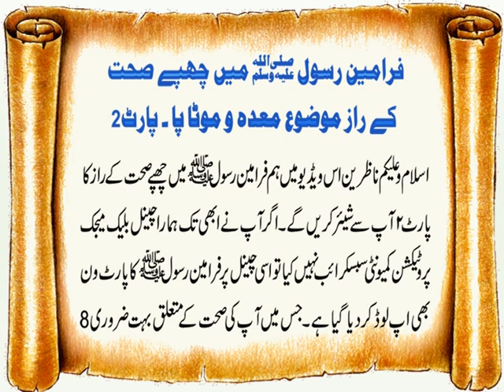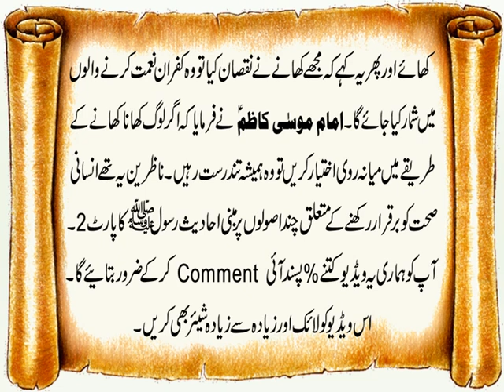Farameen e Rasool S.A.W. | Topic Meda o Motapa | Sehat K Usool | Ahadees Se Ilaj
Aaj ki video mein ham FarameeneRasool S.A.W. par mabni 9 se 15 tak Ahadees e Rasool S.A.W. ap se share kar rahe hain. Jis mein apki sehat ko maintain rakhne k kai raaz chupay hain. Ye wo sehat k usool hain jin par amal karne se apko kabhi bhi medaomotapa ki bimari nahi hogi. Insan ki har bemari ka Ahadees se ilaj 100% mumkin hai magar zaroorat hai sirf amal karne ki. Farameen e Rasool S.A.W. par mabni health tips ka ye part 2 hai jis mein meda o motapa ka topic discuss kia gaya hai. Details k liye ye video end tak dekhen aur agar apko ye health tips pasnd ayen to is video ko like aur share bhi karen.